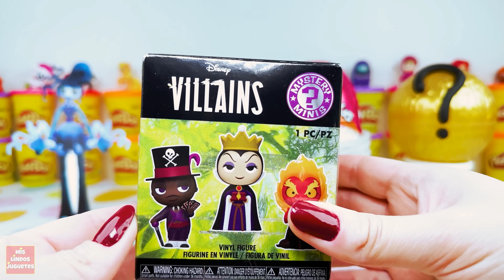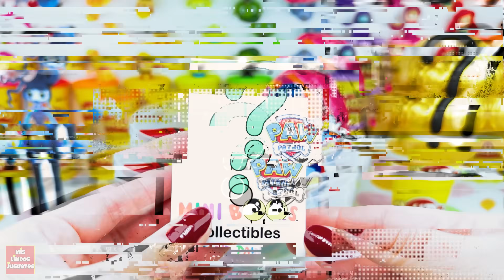Huevo Sorpresa Gigante de Octo Mommy de Project Playtime con Juguetes de Poppy Playtime y Mommy Long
Abriremos el huevo sorpresa gigante de Octo Mommy de Project Playtime de Plastilina Play Doh. Con muchos juguetes sorpresa de Poppy Playtime, Mommy Long Legs y Ladybug. Tambien abriremos muchos huevos sorpresa gigantes como kinder sorpresa. El mejor huevo sorpresa de Octo Mommy de Project Playtime en español

0:00 Project Playtime Animacion
0:45 Huevo Sorpresa de Octo Mommy
2:28 Caja Secreta Misteriosa Disney
3:19 Paw Patrol
4:08 Kinder Sorpresa Pitufos
5:06 Kinder Sorpresa Gigante
5:19 Ladybug
5:56 Poppy Playtime
6:10 Mommy Long Legs
6:46 Huevo Sorpresa Dorado
7:11 Fantasy Friends
8:12 Octo Mommy
8:28 Juguetes Sorpresa